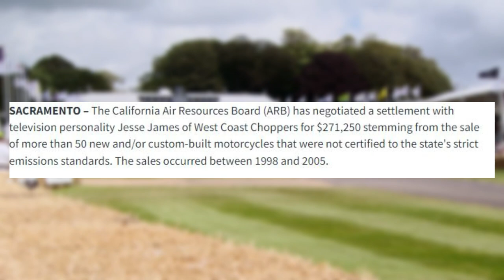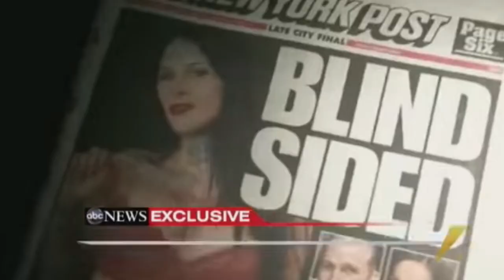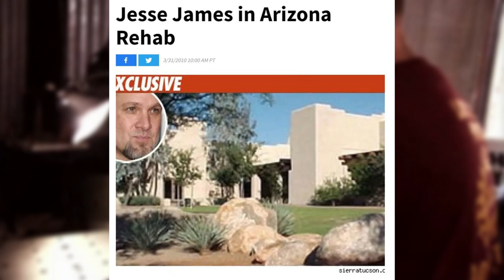What REALLY Happened To Jesse James From Monster Garage!?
In this video, we will go through what REALLY happened to the famous car/bike builder Jesse James. He has been on and off TV for the last two decades and has also made several news headlines due to divorces with many women including actress Sandra Bullock. This video will expose what Jesse is doing in 2022 and MORE!!